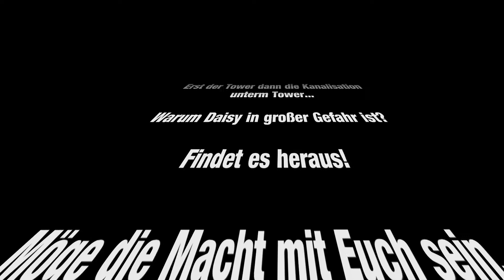Zombi - Let's Play (USK 18) #18 - Tower of London [Facecam/DE/PC/HD]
ZOMBI
EPISODE XVIII

London wird von der "Fäulnis" heimgesucht und infiziert Millionen Einwohner - welche Rolle spielen wir in der Apokalypse?

Erst der Tower dann die Kanalisation unterm Tower...

Warum Daisy in großer Gefahr ist?

London wird von der bereits Jahunderte vorausgesagten "Fäulnis" heimgesucht... Wir - glücklich genug, noch nicht von der Seuche betroffen zu sein - müssen im Zombie-apokalyptische London ums nackte Überleben kämpfen. Ganz allein sind wir nicht: Prepper, eine Stimme, die uns begleitet lotst uns dank des allgegenwärtigen CCTV durch brenzlige Situationen; das Kämpfen überlässt er aber uns.
Werden wir es schaffen aus dem Zombie-überlaufenem London zu fliehen?

Zombi ist ein Survival-Horror-Videospiel von Ubisoft Montpellier, welches am 18. November 2012 exklusiv für die Spielkonsole WiiU veröffentlicht wurde und ist die Neuauflage von Ubisofts erstem kommerziellen Titel Zombi aus dem Jahr 1986. Wir spielen die überarbeitete Version, die am 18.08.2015 für den PC rausgekommen ist.